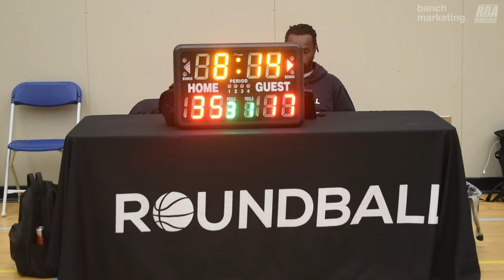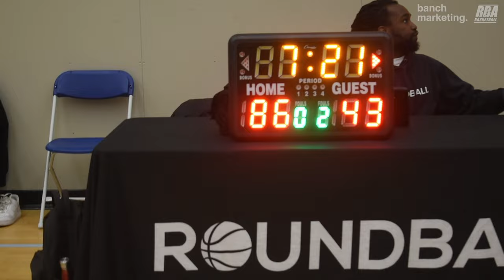2024 Burnaby Spring Comp - ALL Business vs Underrated - Roundball BC Mens Basketball League